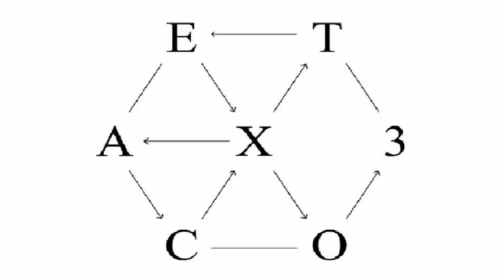[everysing] Heaven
Singer : milaaa04
Title : Heaven

everysing APPLICATION

▶ Features ◀